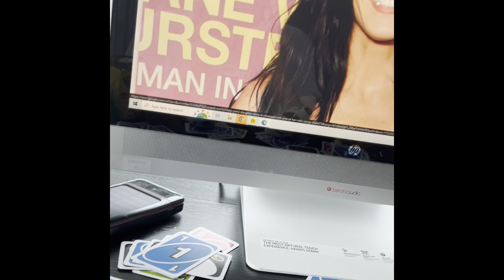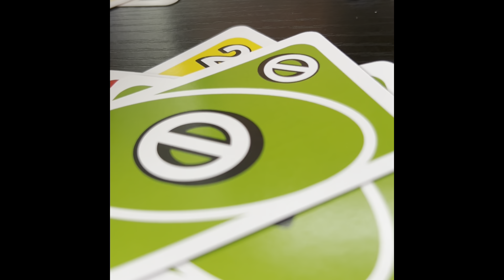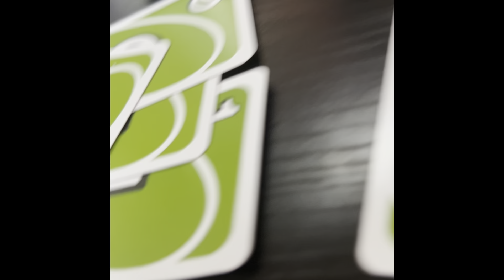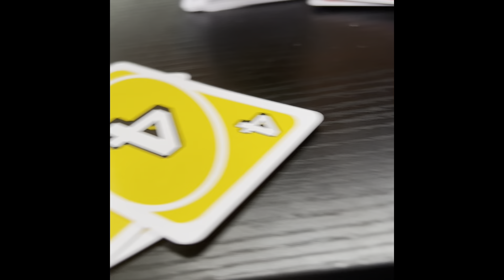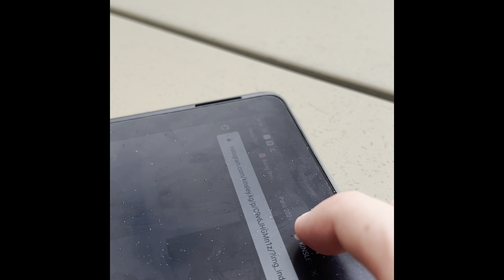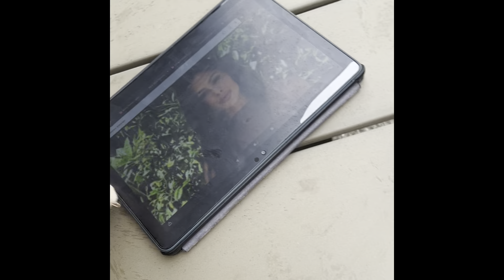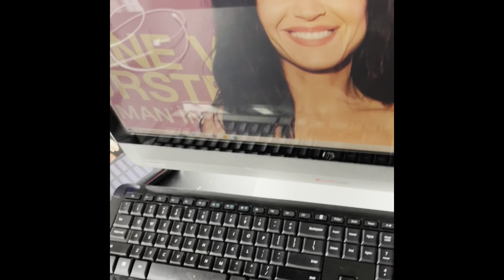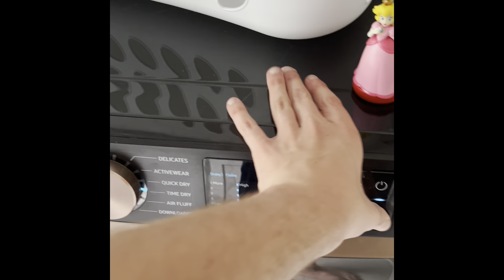The Attendant Care Summer Club (2024 Edition)(Part 5)